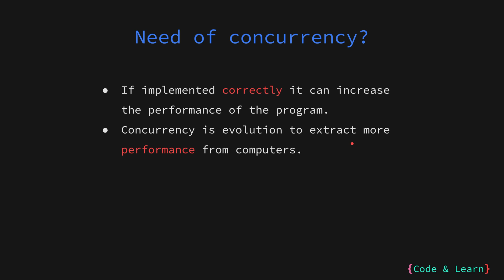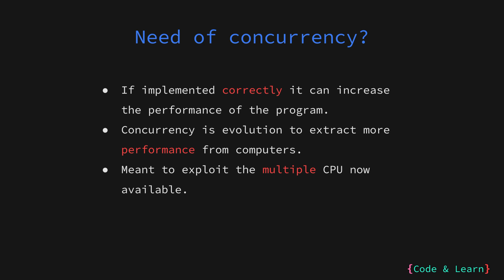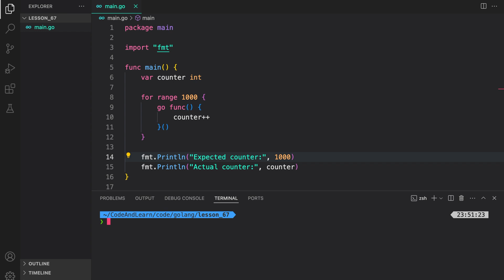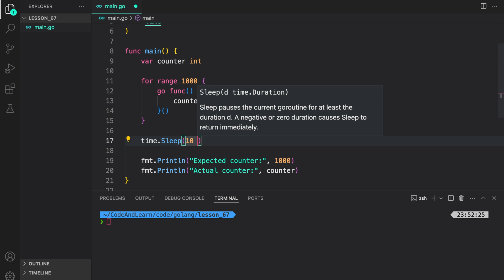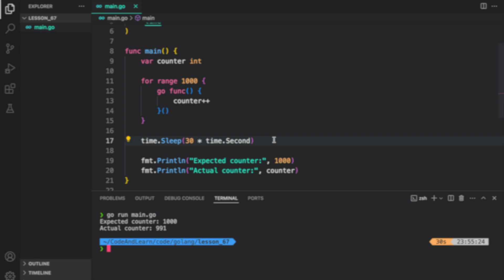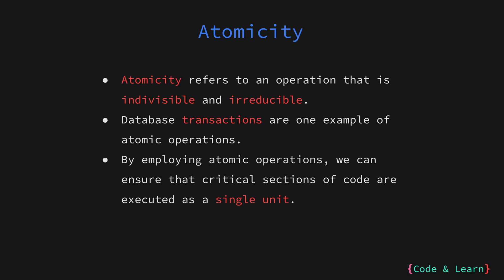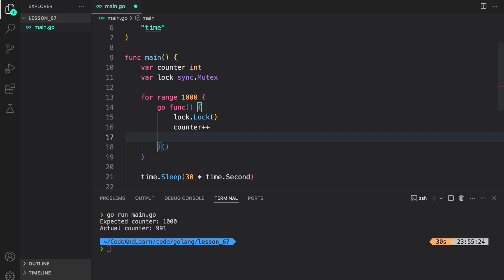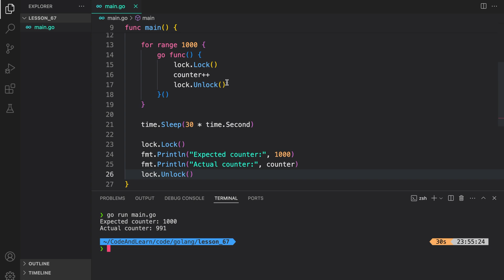Concurrency Challenges Explained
🔍 Video Overview:
Hello Everyone! In this video, we will talk about concurrency. This is an introductory lesson, we will dive deep into concurrency in Go.